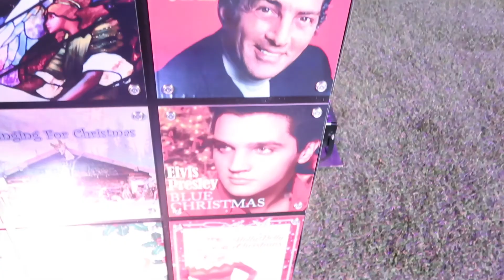VISITING ATLANTIC STATION DURING CHRISTMAS | VLOGMAS DAY 21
Hey yall! It's VLOGMASSS DAYYYYY 21! We went to check out Atlantic Station to see their Christmas decorations during the holiday season.